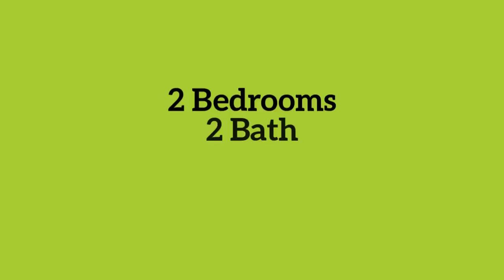3/25 Whytecliffe Street, Albion Madeleine Hicks Real Estate Everton Park, Brisbane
This spacious unit has it all - brand new Kitchen, generous open plan living and dining, air con, fans, TWO balconies, plenty of storage, secure parking, intercom access and is located in such a convenient location! If the glistening new Kitchen was not enough to entice you to stay in, local cafes, restaurants and bars are all in walking distance and buses and trains are within 400m for those longer trips into town.

Your new home features:
- BRAND NEW KITCHEN
- Spacious Open Plan Living & Dining with Balcony and Air Conditioning
- 2 bedrooms both with Built-in-Robes and Ceiling Fans
- Ensuite and Balcony to Master Bedroom
- Main Bathroom with Shower over Bath
- Laundry Combined in Bathroom with Dryer provided
- Separate WC
- Single Secure Car Space
- Intercom Access

Available from 9th February 2018.

Please call me to arrange an inspection - 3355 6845

Our agency does not accept 1form applications. to download our approved tenancy application form.